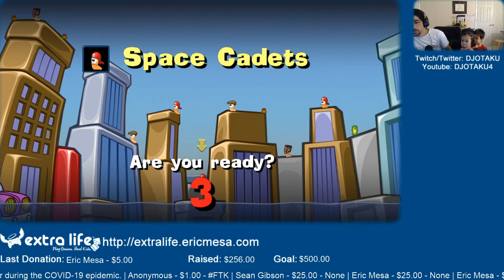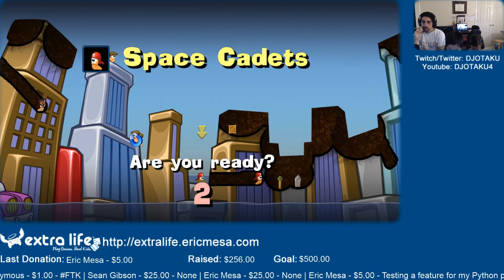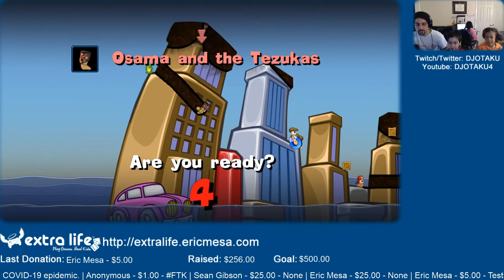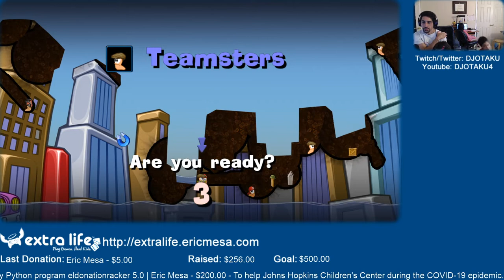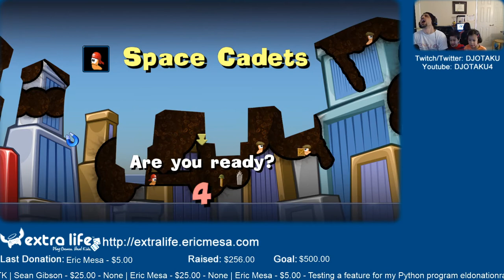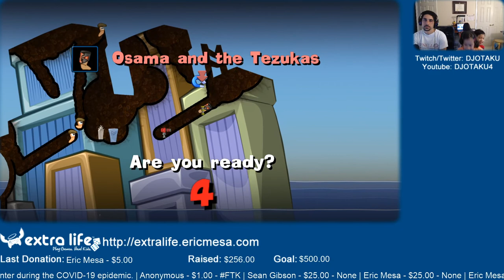ExtraLife: Eric Plays Worms Reloaded Ep 19 - The Comeback Kid